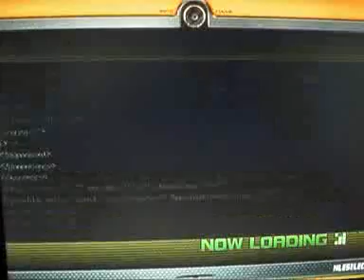Sonic Unleashed [PS3] Part 8 Back To Apatos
theres a few levels i wanna do here to get some medals